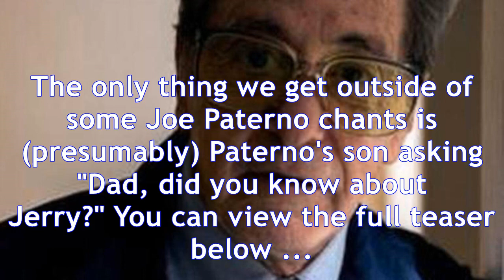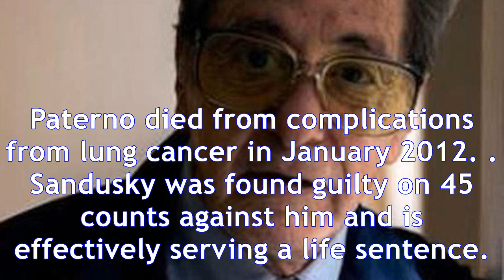Watch: here's your first teaser trailer of al pacino in new hbo movie 'paterno'